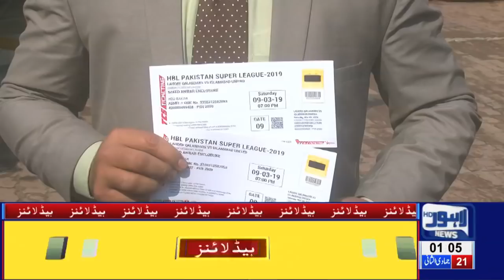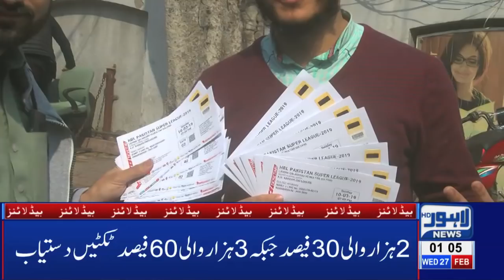01 AM Headlines Lahore News HD – 27th Feb 2019